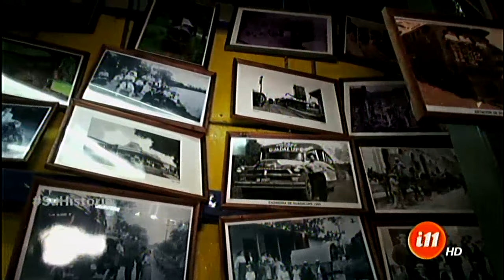El tramo de las fotos antiguas